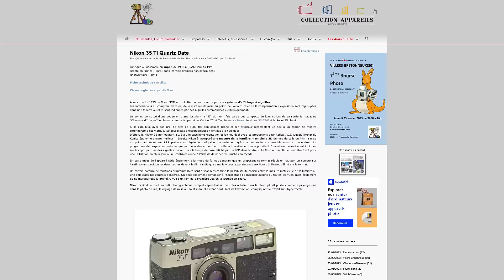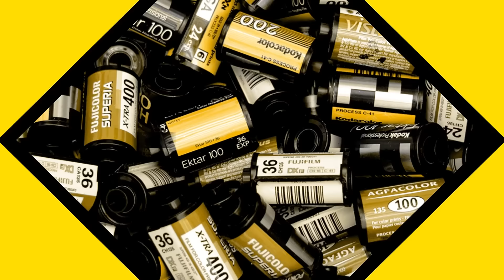Tuto #1 "Back 2 Basics"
Bienvenue dans notre série les “ Tuto” 🎞️

Aujourd'hui dans le 1er épisode (en deux parties) "Back 2 Basics"
On reprend les bases de l'argentique!

Communication:  LÉA G.